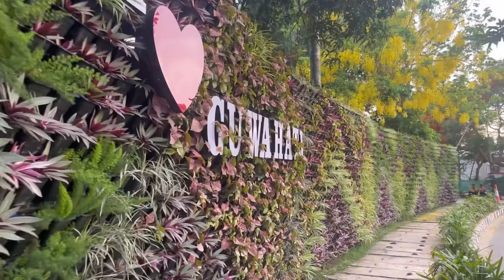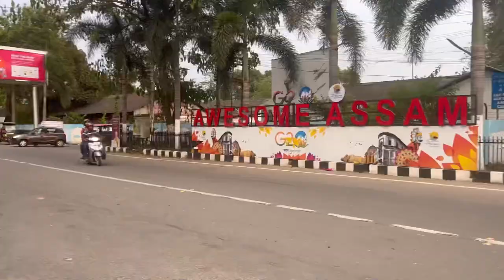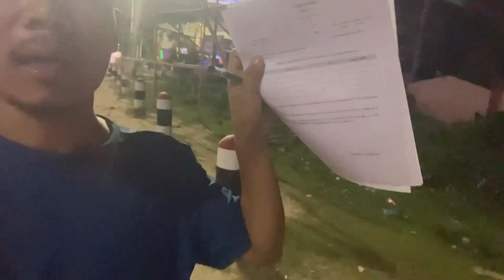Explore Guwahati Airport || Lokpriya Gopinath Bordoloi International Airport.